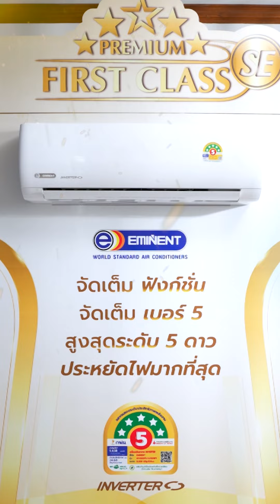เครื่องปรับอากาศแบรนด์ไทย Eminent Premium First Class SE ดีไซน์เรียบหรู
เครื่องปรับอากาศแบรนด์ไทย Eminent Premium First Class SE ดีไซน์เรียบหรู มีระดับ และเป็นมิตรต่อสิ่งแวดล้อม พร้อมด้วยฉลากประหยัดไฟ เบอร์ 5 สูงสุด ระดับ 5 ดาว จัดเต็มทุก ฟังก์ชัน

Eminent World Standard Air Conditioners อีมิแน้นท์แอร์ เย็นทั่วไทยก้าวไกลระดับโลก

สอบถามรายละเอียดเพิ่มเติม Add LINE @eminentair หรือ คลิก

ติดต่อตัวแทนจำหน่ายได้ทั่วประเทศ